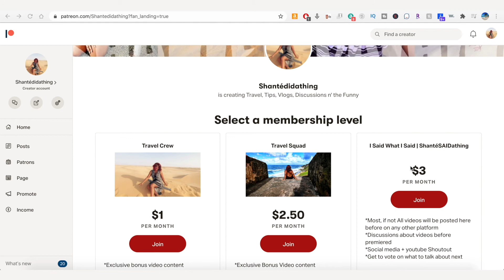The Issues W/ the Black National Anthem & the NFL | 🙄 AKA "Lift Every Voice & Sing"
Theme Song Music Remixed Cover By Niall Stenson